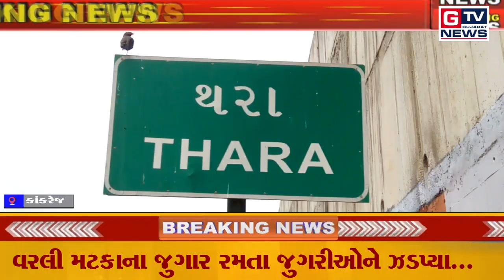BREAKING કાંકરેજ :-વરલી મટકાના જુગાર રમતા જુગરીઓને ઝડપ્યા...|| GTV_GUJARAT_NEWS